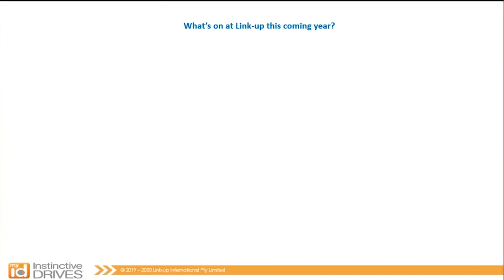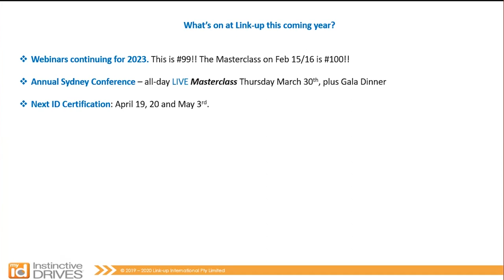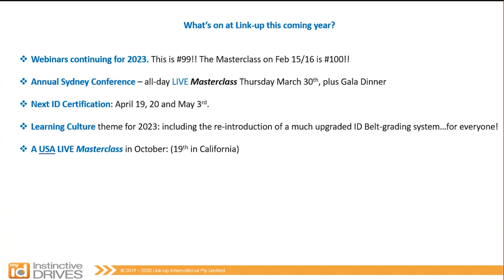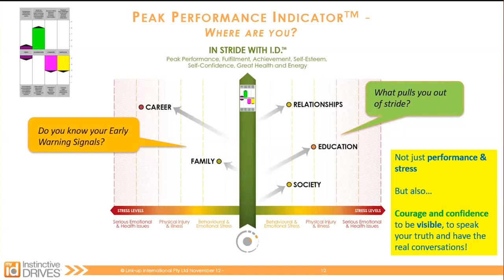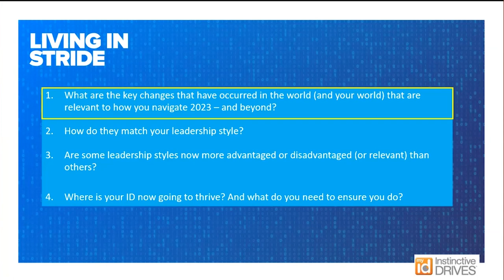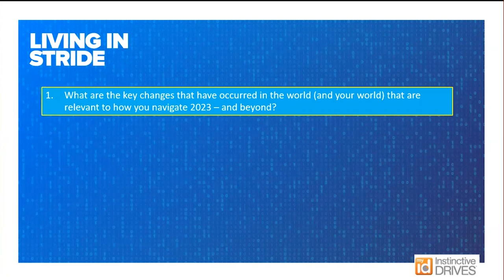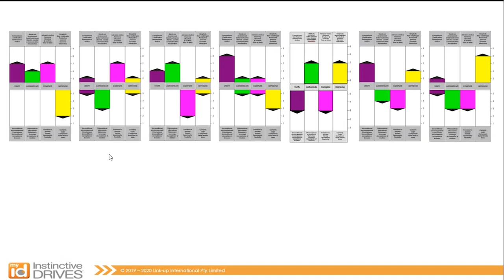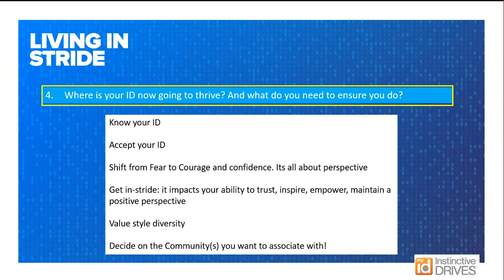Living in Stride Ep.17: What leadership style is going to THRIVE in 2023?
Our Mission
To help leaders and their teams leverage the full power of the Instinctive Drives™ System, to be the best th ey can be, resulting in their organizations experiencing unprecedented success through their people.